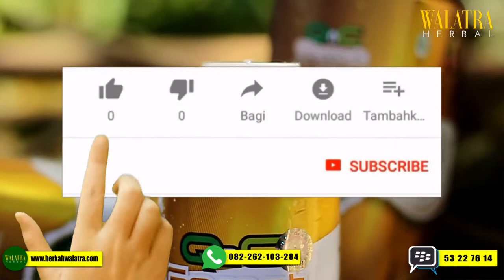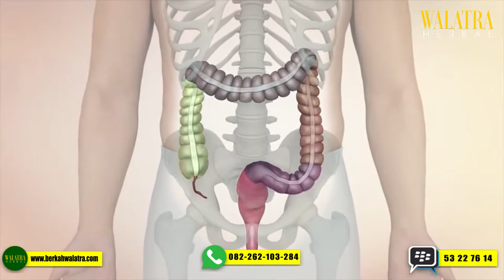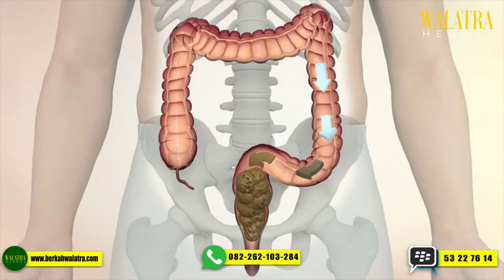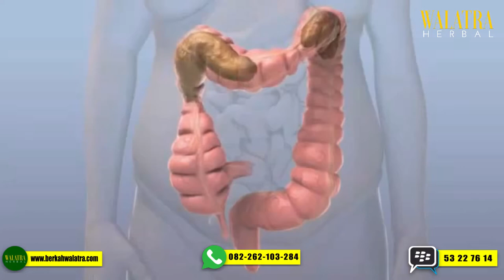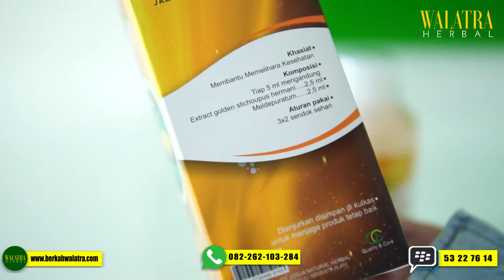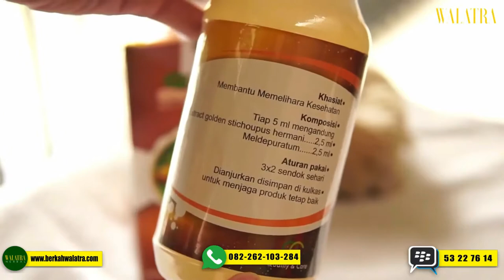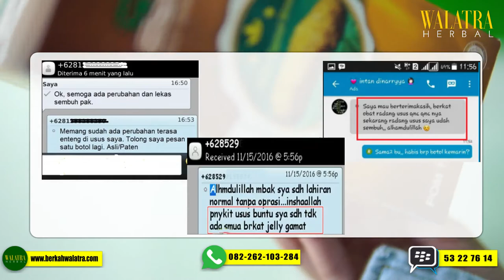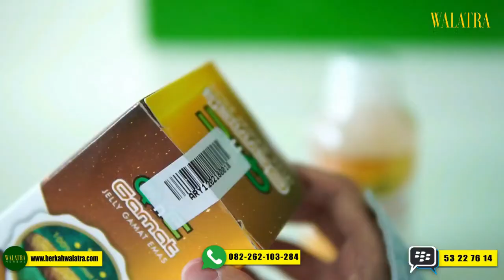Cara Membersihkan USUS KOTOR Secara ALAMI - Obat Pencuci Usus Kotor ALAMI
Selamat datang di channel resmi CV. Walatra Herbal. Kami merupakan distributor tunggal obat herbal premium yang menyediakan berbagai macam obat herbal ASLI, TERBAIK dan TERPERCAYA. Dapatkan layanan spesial kirim barang dahulu, setelah sampai baru bayar dan jaminan uang kembali 10kali lipat bila brang yang diterima palsu.

ANDA MEMILIKI MASALAH DENGAN KELUHAN USUS YANG KOTOR.??

BELUM MENEMUKAN SOLUSI YANG TEPAT UNTUK MEMBERSIHKAN USUS KOTOR ANDA.??

Jangan  Khawatir,,…Disini Kami Punya Solusi Ampuh Untuk Membersihkan Usus Kotor Anda Secara Alami, Efektif, dan Aman Tanpa Menimbulkan Efek Samping.

QnC Jelly Gamat Obat Pembersih Usus Kotor rekomendasi dari kami untuk membersihkan usus kotor Anda secara alami, efektif, dan aman tanpa menimbulkan efek samping. Cukup dengan mengkonsumsi QnC Jelly Gamat 2-3 kali sehari 2 sendok makan. Kami jamin, keluhan masalah pada usus anda akan berkurang dan bahkan semakin membaik.

Namun sebelum memberikan informasi yang lebih lengkap lagi mengenai QnC Jelly Gamat Obat Pembersih Usus Kotor herbal. Simak dulu sedikit informasi mengenai penyebab usus yang kotor ini.

• TASIKMALAYA
Aryanto Herbal
Jl.Cikunteun Indah no.35 Rt.5/12 Kota Tasikmalaya
54A88110

• JAKARTA
Herbal Metro
Jl.Pondok Ranggon Raya No.78C Rt.005 Rw.05 (Samping Pos Polisi Pondok Ranggon) Kel.Pondok Ranggon Kec.Cipayung Jakarta Timur
BBM D4C2AEAA

• JOGYAKARTA
Herbal Djava
Jl. Cangkringan KM 12.5 Jogja-Solo Karang Kalasan Tirtomartani Sleman Yogyakarta
WA 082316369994 Pin BB D815B4FA

• BANDUNG
Herbal Pasundan
Jln Jatihandap No 1. Rt/Rw 02/09 Bandung
LINE : herbalpasundan

• BALI
Herbal Dewata
Jl Letda Ngurah Putra No 2, Banjar Yangbatu Kangin, Desa Dangin Puri Kelod, Kec Denpasar Timur

• MEDAN
Jl Sm Raja Gg Jati 1 No 11 Kel Teladan Barat Kec Medan Kota Medan 20217
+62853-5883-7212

• BANDAR LAMPUNG
Herbal Siger
De Omah Jl.Khairil Anwar Palapa Bandar Lampung

• SURABAYA
Herbal Pahlawan
Jl.Karangrejo sawah 13 no.4 Rt.08 Rw.02 Kec. Wonokromo, Kota Surabaya

• BEKASI
Perumnas 3 Jl.P.Maluku Raya No.360
RT06/RW07 Bekasi Tim.,